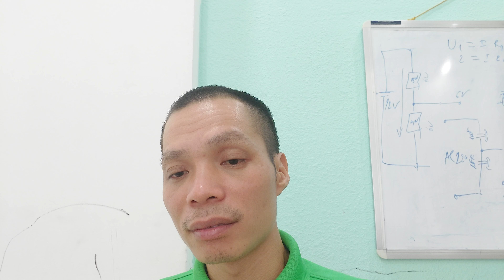Hướng dẫn lắp mô hình tự động đề cho máy phát điện | Quang máy phát điện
🔌 Thiết Bị Cần Thiết:
Hệ thống rơ le phụ và chính.
Sử dụng nguồn ắc quy và nguồn điện 220V.
🧩 Thiết Lập Hệ Thống:
Kết nối các rơ le để giảm thiểu rủi ro bị tải quá lớn.
Kiểm tra trạng thái kết nối và chức năng của từng thiết bị sau khi qua rơ le.

Hướng Dẫn Cụ Thể và Kết Nối

🛠️ Quá Trình Lắp Đặt Và Kết Nối:
Sử dụng bóng đèn để thể hiện trạng thái chức năng.
Lựa chọn nguồn cung cấp 12-24V.
Kết nối các chân B+ và B- cùng các chân tín hiệu như crank, Fuel, Stop, Remote, Water và Oil.
Thiết lập kết nối cho hệ thống sấy và mô tơ đề.

Vận Hành và Điều Chỉnh

🌐 Vận Hành Hệ Thống:
Cấp nguồn cho thiết bị và kiểm tra hoạt động của các chức năng.
Kiểm tra tín hiệu và hoạt động của hệ thống sấy, đề và cấp nguồn Fuel.
🔄 Chỉnh Thời Gian và Chức Năng:
Tắt và bật lại hệ thống để điều chỉnh các chức năng và thời gian.
Cài đặt các chế độ như thời gian đề, time delay start, time stop, và số lần đề lại.

Tối Ưu và Nhược Điểm

🏷️ Ưu và Nhược Điểm:
Ưu điểm của bo mạch: nhỏ gọn, dễ lắp đặt, giá thành rẻ, sử dụng MCU và linh kiện dán.
Nhược điểm: dễ chịu ảnh hưởng trong môi trường độ nhiễu cao, ẩm ướt.

Sơ Đồ và Kết Nối Chi Tiết

📜 Sơ Đồ Đấu Nối:
Cung cấp sơ đồ đấu nối bao gồm các vị trí của rơ le và kết nối nguồn.
Hướng dẫn cụ thể cách đấu nối qua công tắc hoặc cầu chì.

✅ Hệ thống đơn giản, dễ sử dụng và cài đặt.
Hướng dẫn chi tiết và rõ ràng, giúp dễ dàng trong việc lắp đặt và kiểm tra.

Kênh tin tức của máy phát điện Hoàng Kim